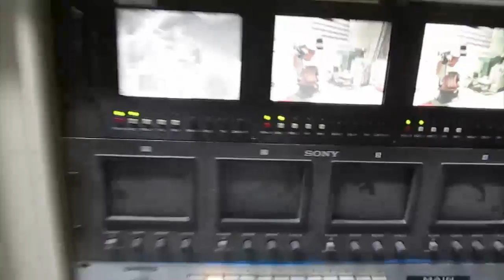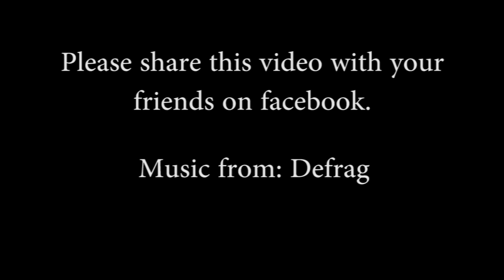20121228 - At the Lab - Wires, Solder, and More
I worked on the audio feed from Radio to Master Control.